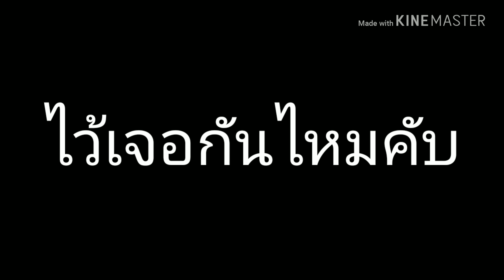ประกาศกิจ